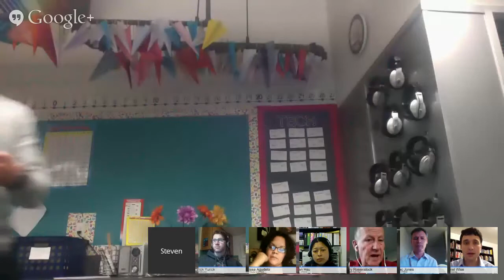School Talk Week 4: Faculty, Hiring Process, and School Leadership